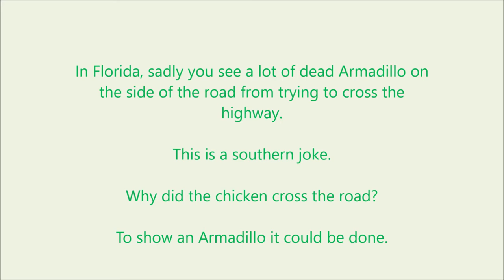Nine banded Armadillo, ground level video at the end.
A Nine-Banded Armadillo was out feeding on bugs and worms at Barge Canal in Florida.  Watch for ground-level video at the end where he is less than a foot from the camera.  Don't miss the Southern joke at the end of the video.